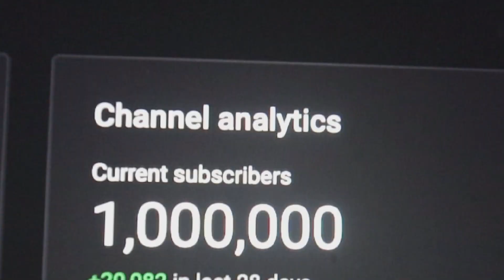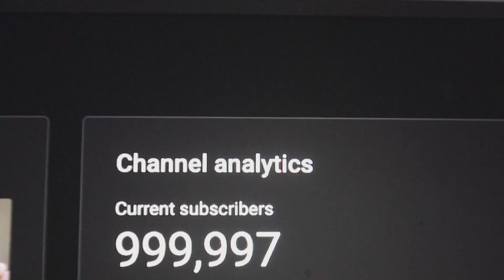1 Million, मैं क्या ला रही हूँ 1 मिलियन होने पर , बहुत स्पेशल है..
1 million celebration at home, million subscriber on youtube, thanks to my friends , what am i bringing on 1 million, shri ji,shri radha rani,catch life with bhumi, bhumi video,